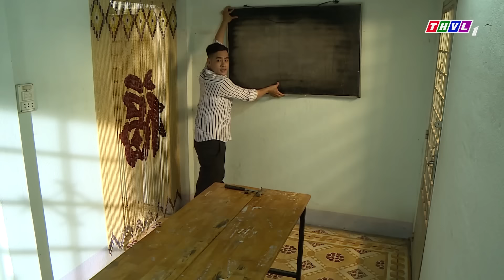NHÂN DUYÊN "TIỀN ĐÌNH" | PHIM VIỆT NAM MỚI ĐÁNG XEM NHẤT 2023 | PHIM MIỀN TÂY VIỆT NAM MỚI NHẤT 2023